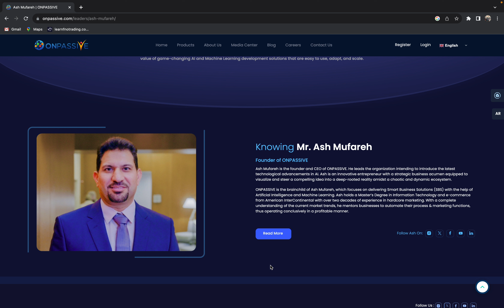𝗢𝗻𝗽𝗮𝘀𝘀𝗶𝘃𝗲 𝗖𝗘𝗢 𝗪𝗶𝘁𝗵𝗱𝗿𝗮𝘄𝗮𝗹 𝗨𝗽𝗱𝗮𝘁𝗲 || 𝗢𝗻𝗽𝗮𝘀𝘀𝗶𝘃𝗲 𝗧𝗼𝗱𝗮𝘆 𝗻𝗲𝘄 𝘂𝗽𝗱𝗮𝘁𝗲 || 𝗢𝗻𝗽𝗮𝘀𝘀𝗶𝘃𝗲 𝘁𝗼𝗱𝗮𝘆 𝗹𝗮𝘁𝗲𝘀𝘁 𝘂𝗽𝗱𝗮𝘁𝗲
𝗢𝗻𝗽𝗮𝘀𝘀𝗶𝘃𝗲 𝗖𝗘𝗢 𝗪𝗶𝘁𝗵𝗱𝗿𝗮𝘄𝗮𝗹 𝗨𝗽𝗱𝗮𝘁𝗲 || 𝗢𝗻𝗽𝗮𝘀𝘀𝗶𝘃𝗲 𝗧𝗼𝗱𝗮𝘆 𝗻𝗲𝘄 𝘂𝗽𝗱𝗮𝘁𝗲 || 𝗢𝗻𝗽𝗮𝘀𝘀𝗶𝘃𝗲 𝘁𝗼𝗱𝗮𝘆 𝗹𝗮𝘁𝗲𝘀𝘁 𝘂𝗽𝗱𝗮𝘁𝗲 ( @onlineearningmdm )

𝙍𝙚𝙜𝙞𝙨𝙩𝙧𝙖𝙩𝙞𝙤𝙣 𝙇𝙞𝙣𝙠 𝙊𝙥𝙚𝙣 𝘼𝙘𝙘𝙤𝙪𝙣𝙩

𝙌𝙪𝙚𝙧𝙞𝙚𝙨 𝙎𝙤𝙡𝙫𝙚𝙙:-

onpassive today latest update
onpassive today update
onpassive withdrawal update
onpassive payment update
onpassive official update
onpassive update in hindi
How to registration in onpassive
how to create account in onpassive
onpassive registration process
onpassive ma registration kaisa kara
onpassive ma account kaisa banaya
What is onpassive
onpassive update
onpassive today update
onpassive big update
onpassive review
onpassive starting date
onpassive o media
O connect onpassive
onpassive news
onpassive lunching update
onpassive big update
how to create account on onpassive